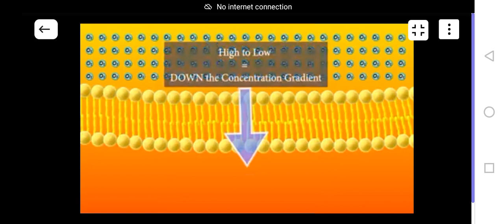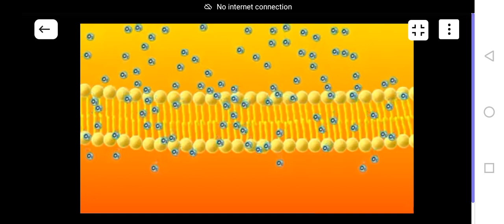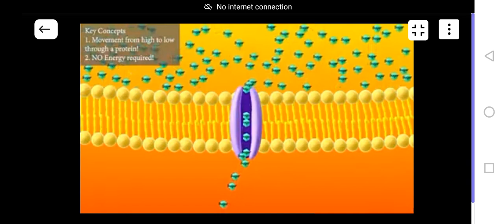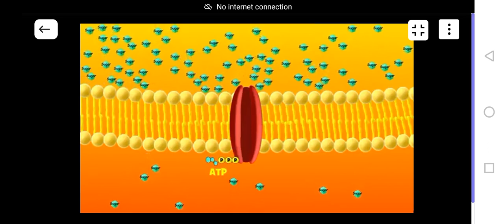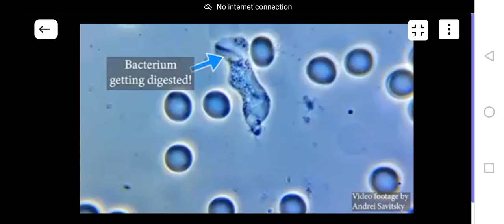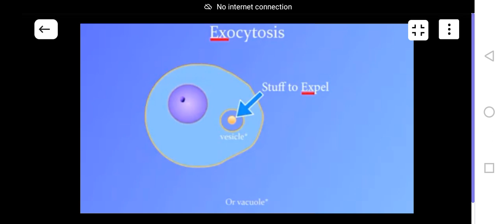transportation plasma membrane